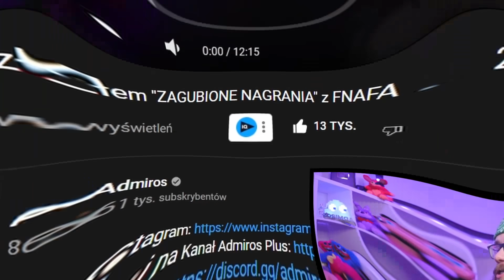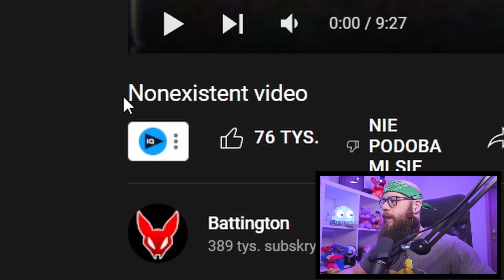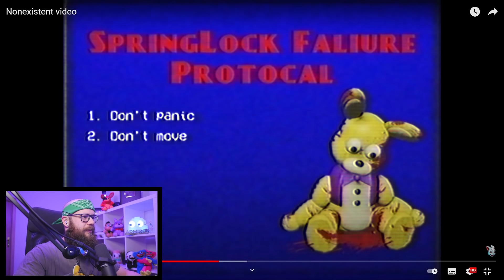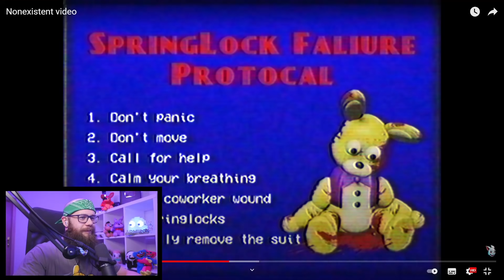Odnalazłem "NIEISTNIEJĄCE NAGRANIE" z FNAFA 3 ( nie oglądaj o 3 w nocy )